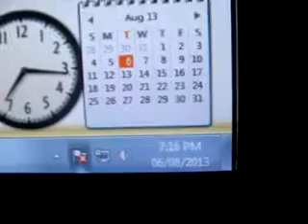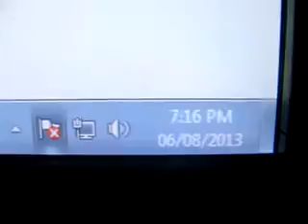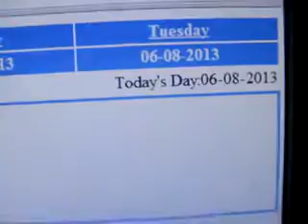10 thankingPBddkDweepDarpaNedweep i newspaper(iNDiA)islandsmobilepress